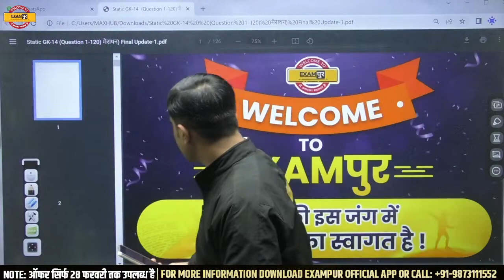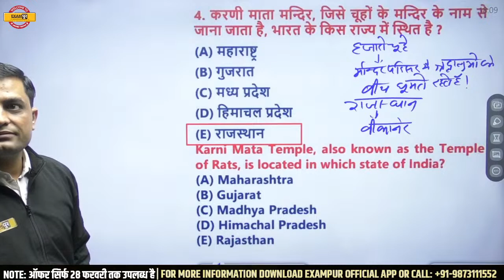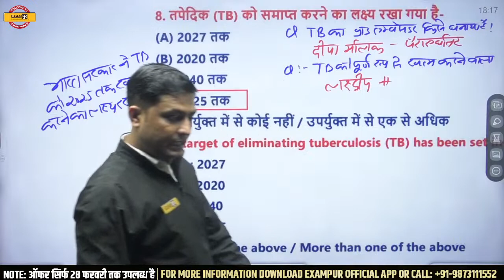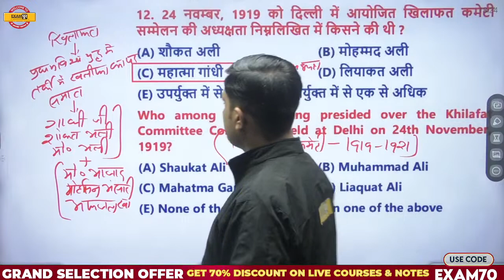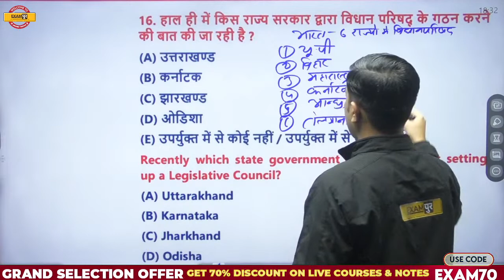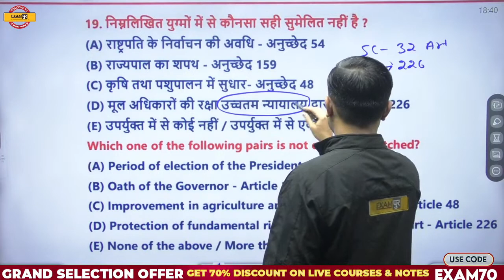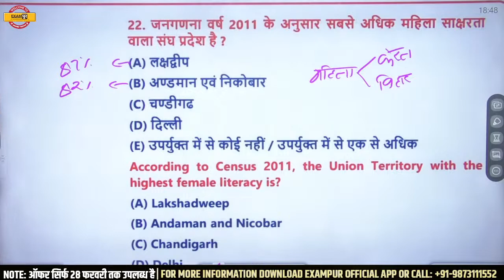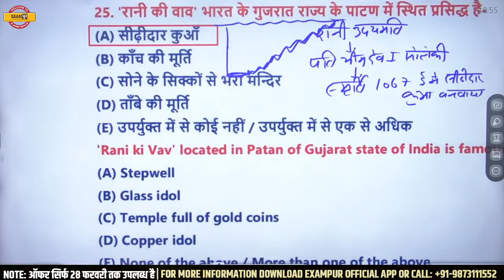CRPF HCM/ASI/UPP/IB MTS | GK/GA/GS | Most Expected Questions | BY PAWAN SIR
📌CPPF Tradesman 2023 Analysis with Answer Key Solution CRPF HCM/ASI/UPP/IB MTS | GK/GA/GS | Most Expected Questions | BY PAWAN SIR